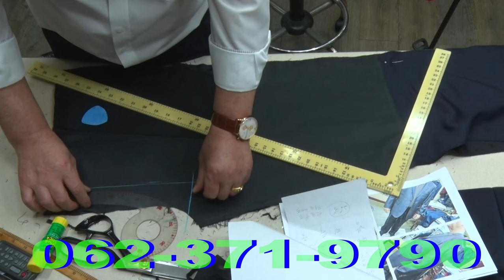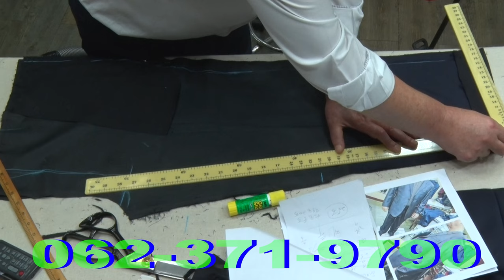Suits Wrinkle Pants#スーツ シワパンツ除去#去除西服褶皺褲#Удалите брюки с складками костюма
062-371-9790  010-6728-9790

양복주름바지제거광주 주름제거 Remove Suits Wrinkle Pants#スーツ シワパンツ除去#去除西服褶皺褲#Удалите брюки с складками костюма